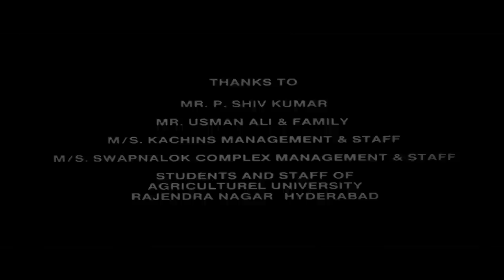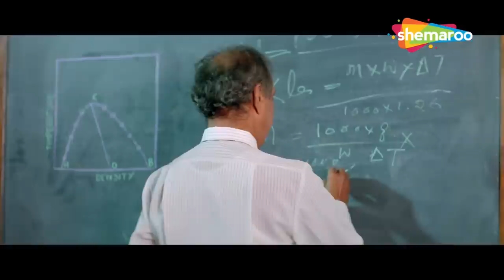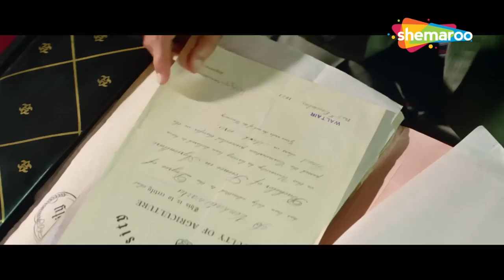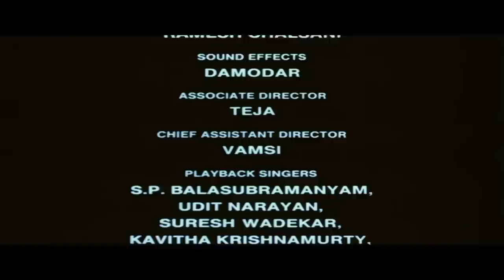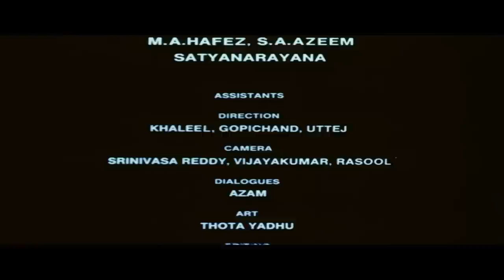नागार्जुन - Shiva (शिवा) | Full Action Movie | रघुवरन , अमला, परेश रावल | 90s की सुपरहिट एक्शन मूवी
Watch Shiva - Nagarjuna, Amala & J D Chakravarthy - Bollywood Full Length Movie - High Quality. Shiva (1989) was Ram Gopal Verma's first film as a director which gained him recognition in Hindi cinema, starring Akkineni Nagarjuna, Amala, Raghuvaran, J.D. Chakravarthi, Subhalekha Sudhakar, Tanikella Bharani, Jagan, Rajendranath Zutshi, Paresh Rawal, Brij Gopal & Ajit Vachani. The film was written by Tanikella Bharani and it's original soundtrack was composed by Ilayaraja. Synopsis - A young man Shiva joins a college in mid-semester and soon makes a group of friends. The college is ruled over by JD, backed by a politician called Bhavani, and his goons who disrupt lectures and eve tease girls. JD gets a taste of his own medicine when he crosses Shiva's path and loses the student elections. What follows next is a life-and-death chase.

Movie - Shiva
Directed by - Ram Gopal Varma
Written by - Ram Gopal Varma, Iqbal Durrani (dialogues)
Based on - Siva (Telugu)
Produced by - Akkineni Venkat, Yarlagadda Surendra
Starring - Nagarjuna, Amala, Paresh Rawal, Raghuvaran
Cinematography - S. Gopal Reddy
Edited by - Shankar